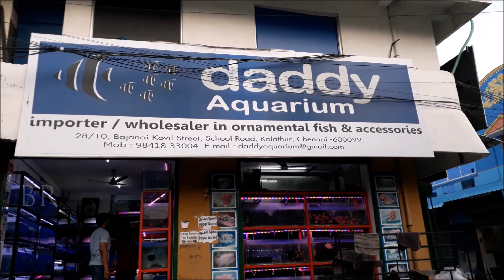Daddy Aquarium PART-1 | கொளத்தூர் | Kolathur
Address: Bajanai Kovil Street, #28/10, School Rd, Kolathur, Chennai, Tamil Nadu 600099